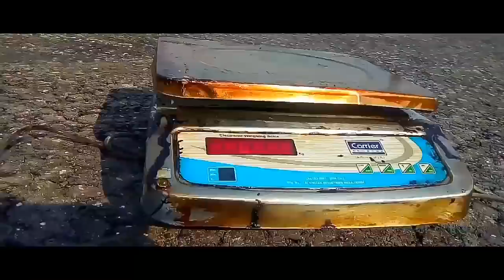Bituminous Base Course of Gautam Budhha Intl. Airport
The Information & recommendations Contain in this publication are Based upon data collected by BwEK thapa.Copying & misuse of these information  is strictly prohibited.